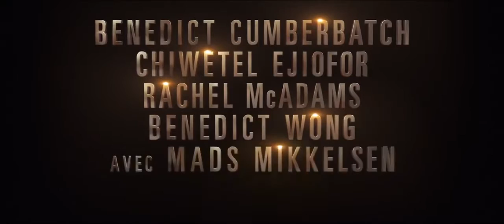Doctor Strange - Bande annonce 2 VOST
Doctor Strange est un film "live" de Marvel Studios. Il est réalisé par Scott Derrickson sur une musique de Michael Giacchino.

Après un terrible accident de voiture, le neurochirurgien Dr Stephen Strange découvre le monde caché de la magie et des dimensions parallèles.

Au cinemas le 26 octobre 2016. (France)